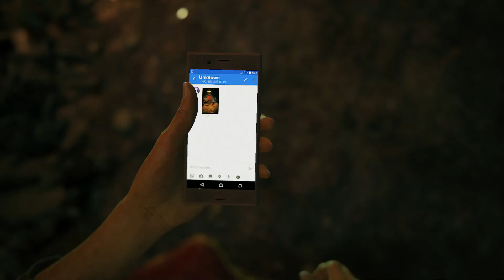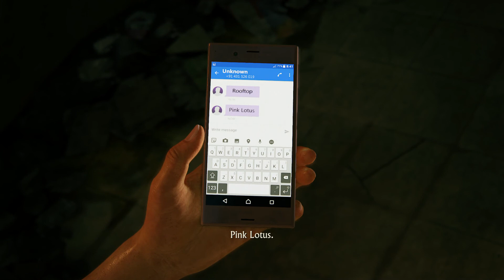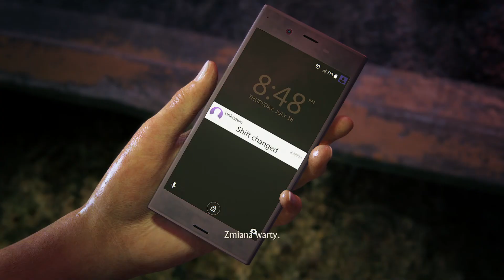Zagrajmy w Uncharted: Zaginione Dziedzictwo | #1 - Strefa wojny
🔔 Pamiętajcie także, aby włączyć powiadomienia o nowych filmach, a następnie, zaznaczcie opcję "Wszystkie"!

🛈 Zostając Patronem, możecie bezpośrednio wspierać kanał i jego rozwój! Zapewni mi to dużo więcej możliwości, filmy będą mogły pojawiać się częściej, a Wam, da to także dostęp do organizowanych przeze mnie w przyszłości konkursów i giveawayów! Co więcej - pomożecie spełnić moje marzenia, zarówno te związane z kanałem, jak i te muzyczne, wspierając mnie przy tym w mojej osobistej walce. Dodatkowo, odwiedzając mój profil Patronite, macie możliwość dowiedzieć się o mnie więcej i poznać mnie nieco bliżej, od innej strony.

🎼 Muzyka w outro jest mojego autorstwa
❌ Proszę jej nie kopiować i nie wykorzystywać do własnych celów!

🖤 MOŻESZ WESPRZEĆ KANAŁ NA WIELE SPOSOBÓW:
◆ Włącz powiadomienia o nowych filmach i zaznacz opcję “Wszystkie”
◆ Poleć moje filmy i kanał znajomym / udostępnij

Każda forma wsparcia jest równie ważna.

🛈 O grze:

Uncharted: The Lost Legacy to opracowany z myślą o konsoli PlayStation 4 samodzielny dodatek do Uncharted 4: Kres Złodzieja. Gracz wciela się w Chloe Frazer, która udaje się do Indii w poszukiwaniu cennego artefaktu. Kampania kładzie nacisk na eksplorację, walkę oraz rozgrywkę skradankową.

Akcja gry toczy się po głównej przygodzie z Uncharted 4: Kres Złodzieja. Po raz pierwszy w historii serii głównym bohaterem nie jest Nathan Drake. W tej roli zastąpiła go znana z poprzednich odsłon Chloe Frazer, której towarzyszy kobieta imieniem Nadine. Fabuła osadzona jest głównie na terenie Indii i obraca się wokół poszukiwań starożytnego artefaktu.